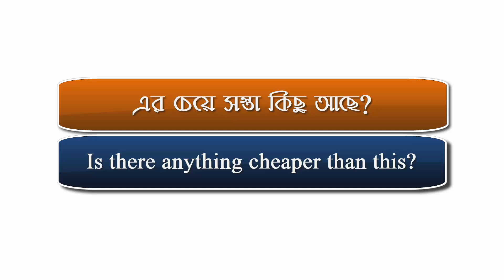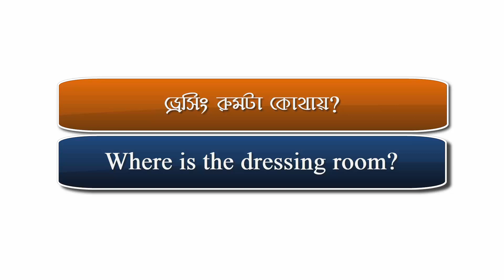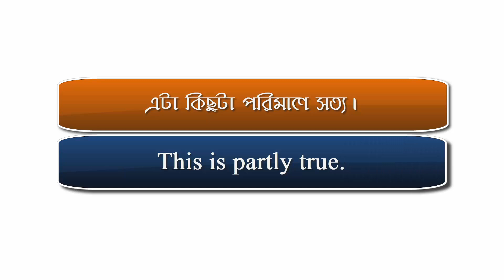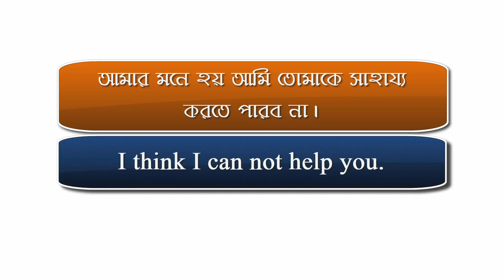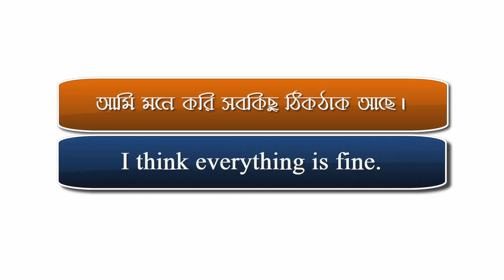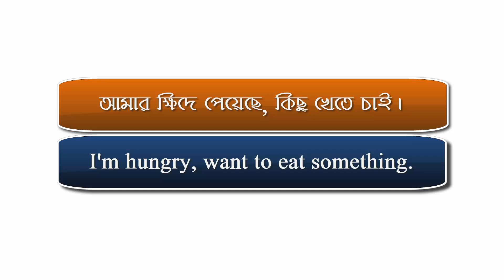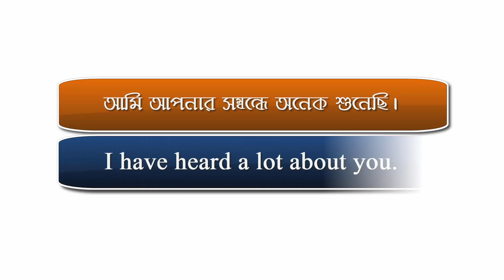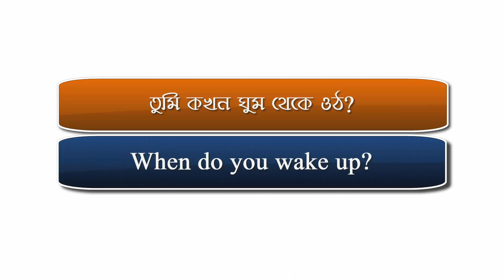অনর্গল ইংরেজি বলতে মাত্র ৫০ টি বাক্য যা প্রতিদিন কাজে লাগবেই || Bangla to English Speaking Course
যারা নতুন ইংরেজি শিখতে শুরু করে তারা সব সময় এটাই ভাবতে থাকে যে কিভাবে খুব দ্রুত ইংরেজি শেখা যায় তার উপায়। কিংবা কিভাবে শিখলে তারা fluently English বলতে পারবে? আগেই বলে দিই ইংরেজি শেখার কোন shortcut নেই। তবে কিছু method আছে যেগুলি ফলো করলে আপনি দ্রুত ইংরেজি বলতে বা শিখতে পারবেন। তার মধ্যে একটা সহজ উপায় হল – রোজ কিছু ইংরেজি শেখা এবং সেগুলি মনে রেখে আপনার প্রতিদিনের জীবনে ব্যবহার করা। আর এমন বাক্যগুলি শেখা উচিত যেগুলি আপনি বাংলায় যখন কথা বলেন তখন যে বাক্যগুলি প্রচুর ব্যবহার করতে হয় তার ইংরেজি শেখা উচিত। তাহলে আপনি খুব দ্রুত ইংরেজি বলতে পারবেন।

যারা এখনও Tense শিখতে পারেন নি তাদের জন্য খুব কাজে আসবে।